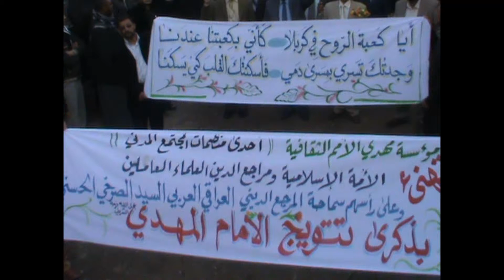وفد مؤسسة مهدي الامم الثقافية يروم لقاء المرجع العراقي العربي في 23-1-2013